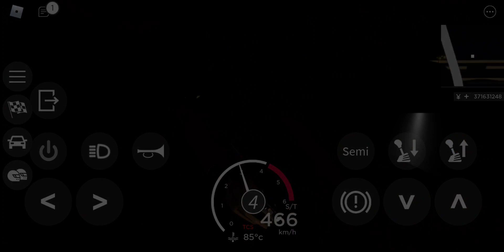INSANE NISSAN "400z" and High Speedruns! | Roblox Midnight Racing: Tokyo!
Just a montage of clips of CFStroungg and DeluxeLemur2006 (me) messing around with a speed glitch technique. Obviously not gonna show how perform the glitch because of abuse  of it.

Cars in video:
Honda Beat powered Go-Kart 0:00 - 0:59
The ??? Lotus 1:00 - 1:11
1971 Ford Mach 1 Mustang 1:12 - 2:02
Nissan "400z" Fairlady 2:02 - 3:04
Bonus Clip 3:04